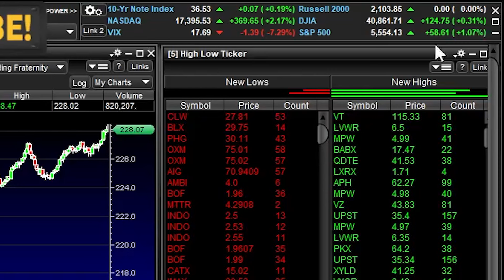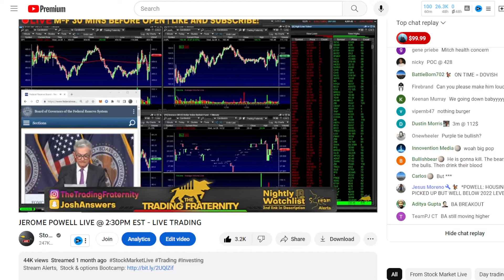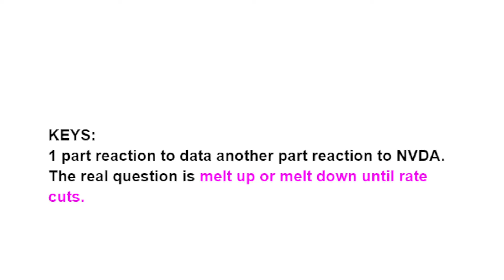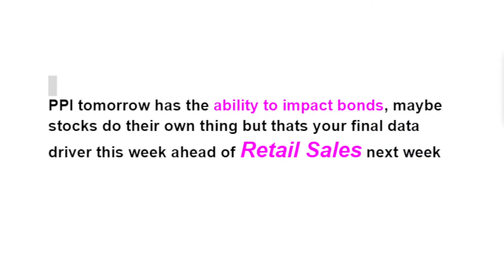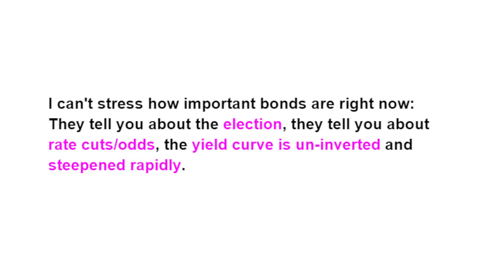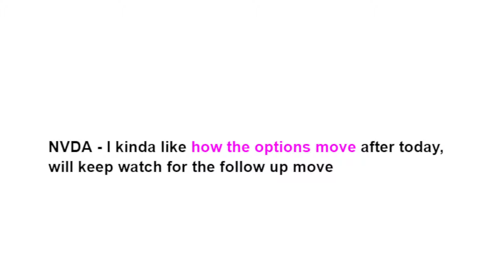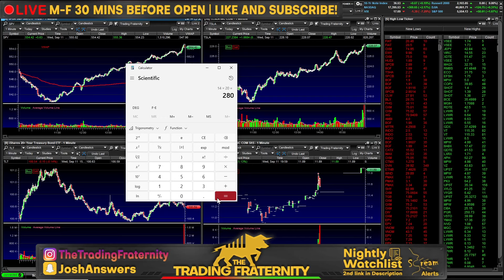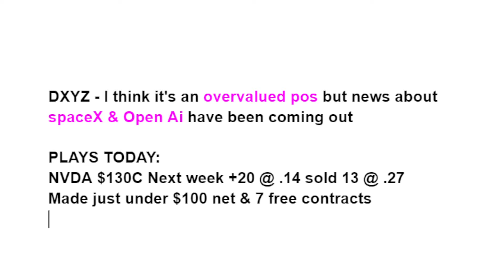TLT STEEPENING RAPIDLY - The Stock Market Is GOING CRAZY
The stock market saw some wild swing today following the CPI as the data & stock events collided ahead of the big rate cut. Although the move can be blamed on money things the one thing that is constantly sticking out is the bond market and the recent Un-inversion of the yield curve. Even after the data today, the bonds made big moves that imply a lot about the future path of rates. I go over what all of this means and why it is now a good time to start paying attention to TLT stock and why the market is vulnerable to moving big after the rate cuts given the first shift will be in progress. After this breakdown of the yield curve and TLT stock/bonds, I go over my portfolio and 3 stocks for tomorrow. I go over NVDA stock and the option trade we made today that netted over 5005 by making it free. Then I go over the lithium stocks and their news today followed by news on some private companies that had news today and how to trade it.